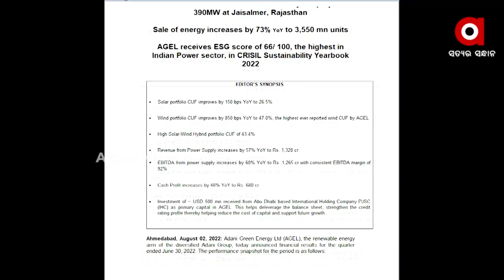ଆଦାନୀ ଗ୍ରୀନ ଏନର୍ଜି ଜାରି କଲା ଏହାର ତ୍ରୈମାସିକ ରେଜଲ୍ଟ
ଆଦାନୀ ଗ୍ରୀନ ଏନର୍ଜି ଜାରି କଲା ଏହାର ତ୍ରୈମାସିକ ରେଜଲ୍ଟ । ଆଦାନୀ ଗ୍ରୀନ ଏହାର ବିଭିନ୍ନ ବିଭାଗରେ ହୋଇଥିବା କାର୍ଯ୍ୟକ୍ଷମତା ବୃଦ୍ଧି ନେଇ ତ୍ରୈମାସିକ ତାଲିକା ଜାରି କରିଛି । ଚଳିତ କ୍ବାର୍ଟରରେ ଏହାର ଆୟ 57 ପ୍ରତିଶତ ବଦ୍ଧି ପାଇ 1,328ରେ ପହଞ୍ଚିଛି